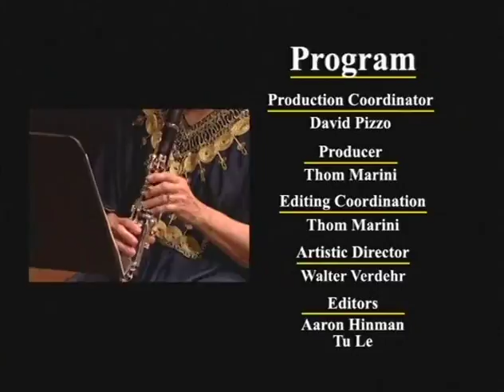Libby Larsen - Slang - The Verdehr Trio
From the DVD - "The Making of a Medium Part 2" - The Verdehr Trio

Featured Composer:
Libby Larsen - 2:30

Libby Larsen - Slang
First movement - 10:00
Second movement - 20:48

Walter Verdehr, Violin / Elsa Ludewig-Verdehr, Clarinet / Silvia Roederer, Piano / Kathryn Brown, Guest Pianist (Menotti)

The Verdehr Trio, an acknowledged leader in the field of new music, has since 1972 concentrated on molding and defining the personality of the violin-clarinet-piano trio. Trough its commissioning efforts, over 200 new works written by some of the world's most prominent and exciting composers have been added to the chamber music repertoire.

"A true ensemble of outstanding players who have obvious love for the music." - American Record Guide

The Making of a Medium Part 2
A three video programs hosted by Peter Schickele.

Gian Carlo Menotti: Trio for violin, clarinet and piano (60) minutes
This DVD consists of two 30-minute programs: a performance of “Trio” at Menotti’s home in Scotland (Yester House) and an extended interview.
The first movement of Menotti’s Trio is a delightful Capriccio.
The Romanza displays the true genius of the operatic master.
The finale, Envoi, brings the work to a brilliant exciting close.

Joan Tower: Rain waves (30 minutes)
“Rainwaves explores the motion of a wave form. Starting with a pointillistic “rain” -type pattern, the notes float upwards and downwards in increasing intensities.” -Joan Tower

Libby Larsen: Slang (30 minutes)
“Slang is one movement work in three sections. The title refers to the use of both jazz and boogie slang and twentieth-century “new music” slang troughout the composition.” -Libby Larsen